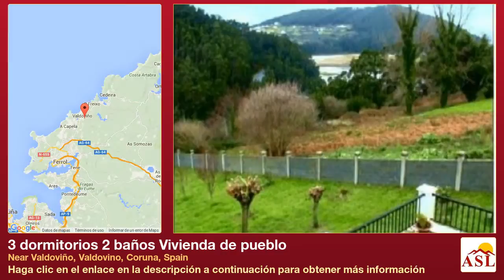3 dormitorios 2 baños Vivienda de pueblo se Vende en Near Valdoviño, Valdovino, Coruna, Spain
Más información en Vivienda de pueblo se Vende en Near Valdoviño, Valdovino, Coruna, Spain con 3 dormitorios, 2 baños